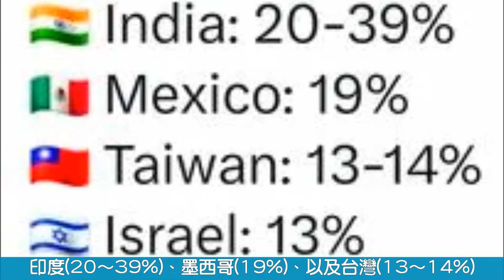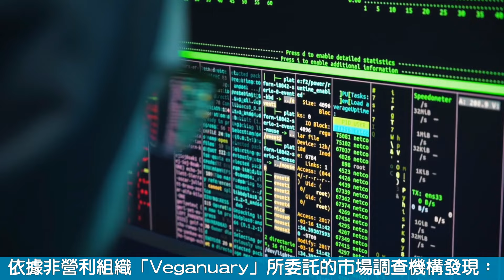2024.01.24 為何唯有「純素飲食」才是真正的環保？ (Why Only "Being Vegan" Is Truely Environmentally Friendly?)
「Vegetarian」可以包含「蛋素」、「奶素」、以及「海鮮素」，因此，這類飲食習慣可助長「畜牧業」之發展。而「Vegan」之「純素飲食」則完全不食用任何包含動物成分的食品，故有助於減緩「地球暖化」。因此，我們可以說：唯有「Vegan」所衍生的「純素飲食」才是真正的環保，其可防止「地球環境的破壞」與「後續衍生的災難」。

"Vegetarian" can include "egg-vegetarian", "lacto-vegetarian", and "seafood-vegetarian". Therefore, this type of eating habits can promote the development of "animal husbandry". The "vegan diet" does not consume any food containing animal ingredients, so it helps slow down "global warming". Therefore, we can say that only the "vegan diet" derived from "Veganism" is truly environmentally friendly, which can prevent "destruction of the global environment" and "subsequent disasters."

Be Veg, Go Green, to Save our Earth (純素、環保、救地球)